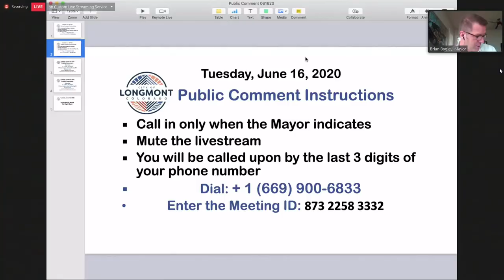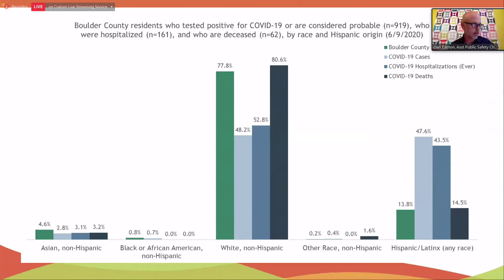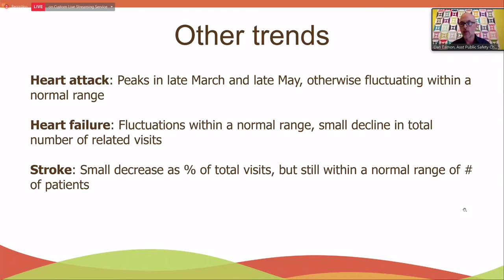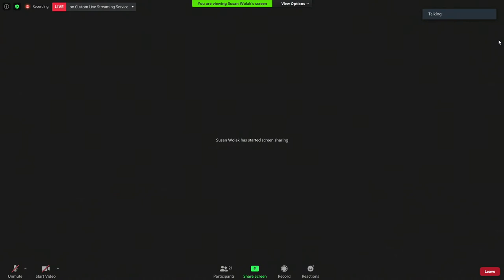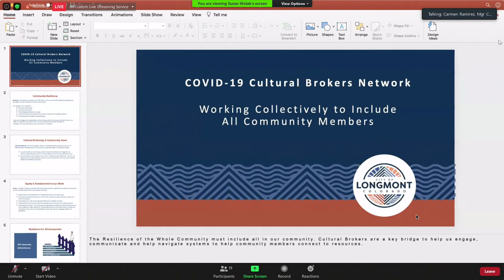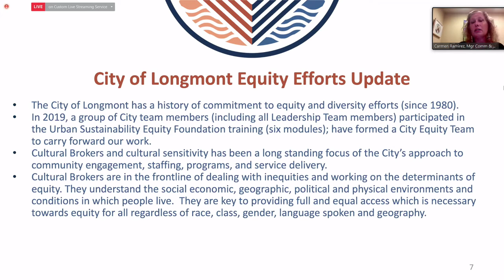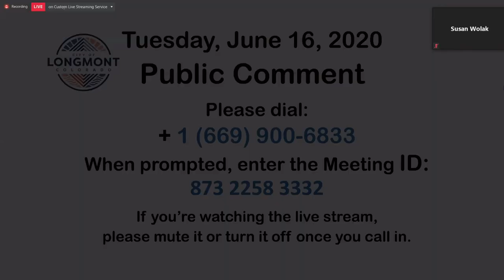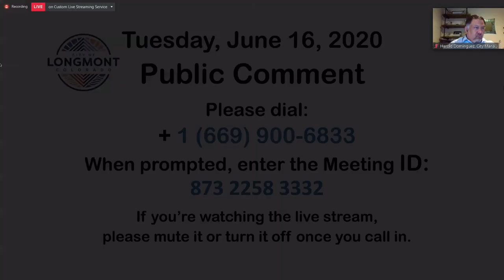Longmont City Council Regular Session – June 16, 2020